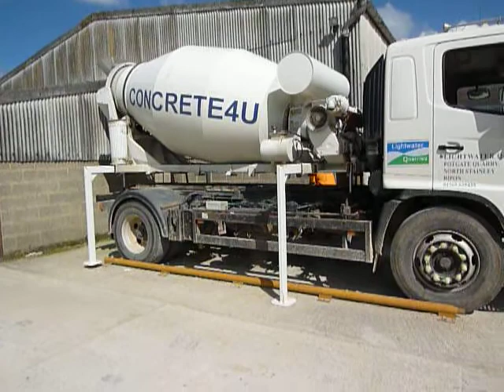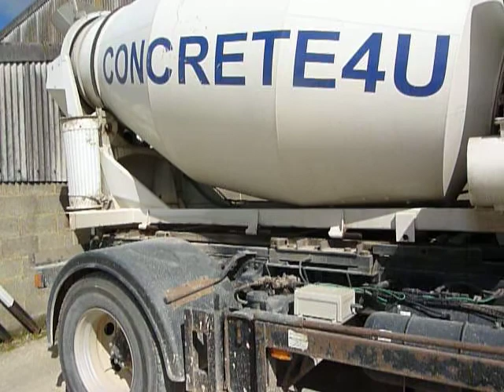Tipperwagon to drum mixer in no time at all.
Body of the 10t tipper wagon being replaced by a drum mixer for concrete supply, done several times a week to supply what are customers want, when they want it.